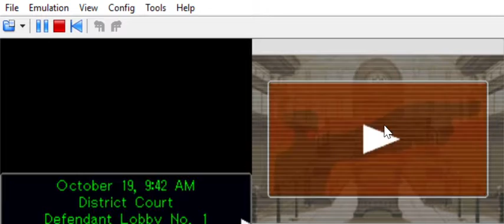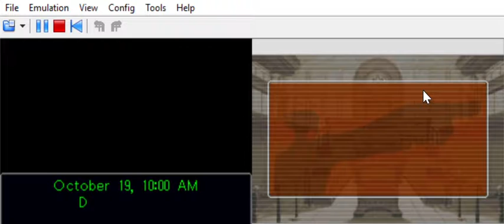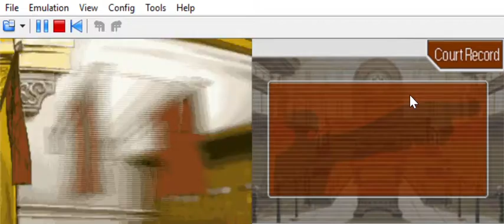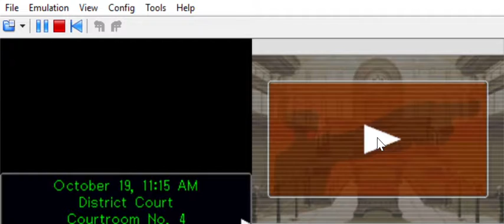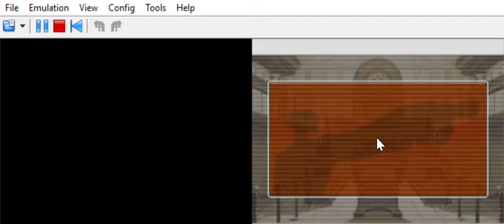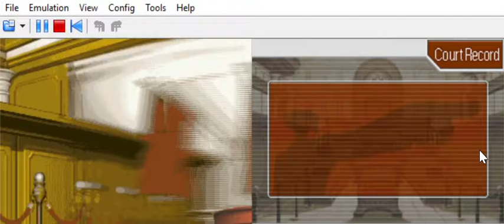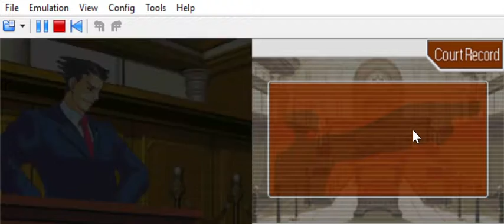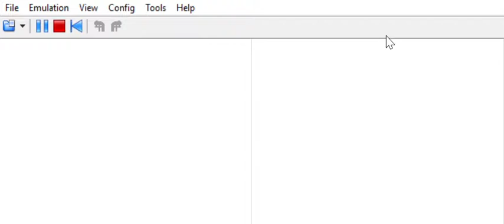Phoenix Wright: Ace Attorney Gameplay 8